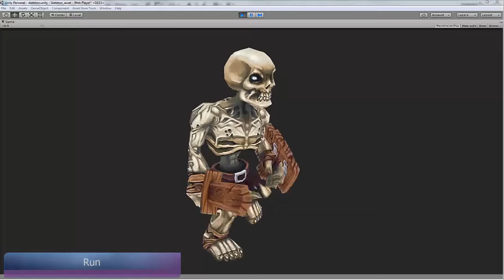animated skeleton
just a simple asset for unity store